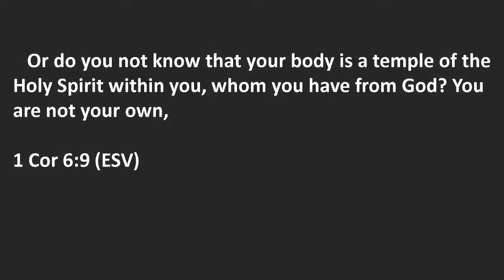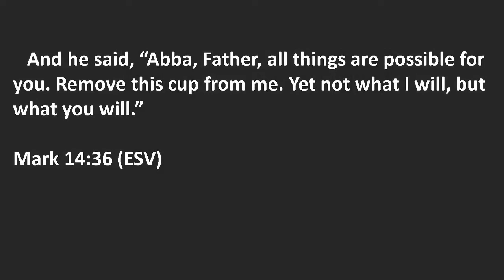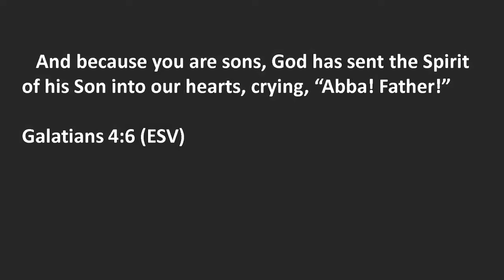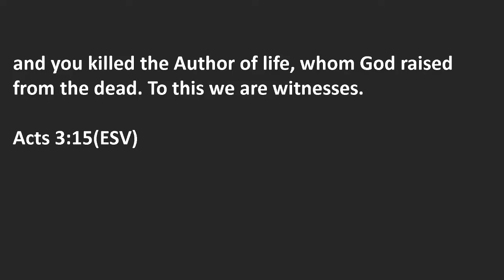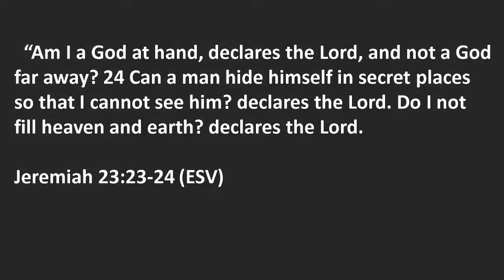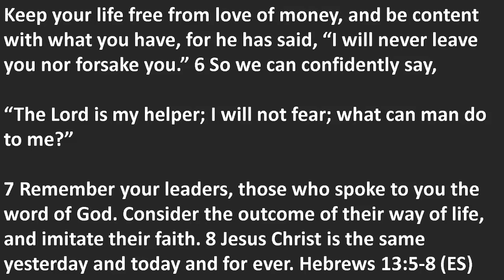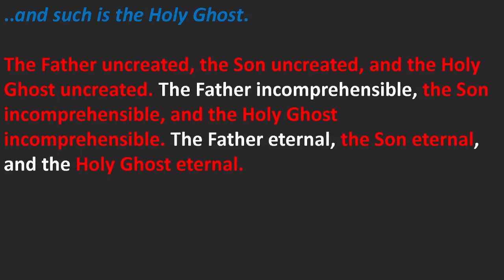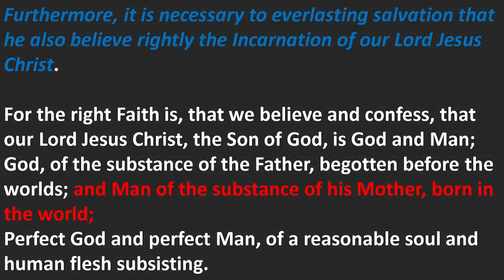Perichoresis and the Trinity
What is Perichoresis and why does it matter? Today, a look at this wonderful topic.